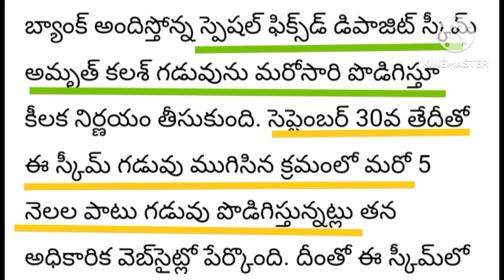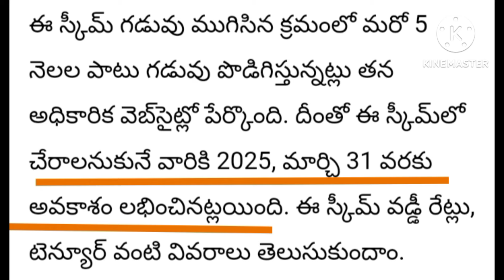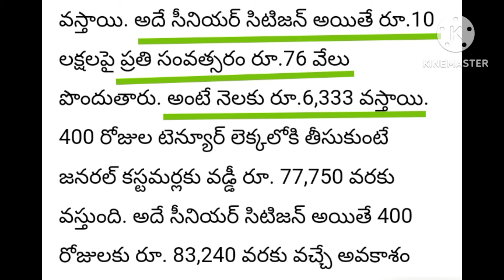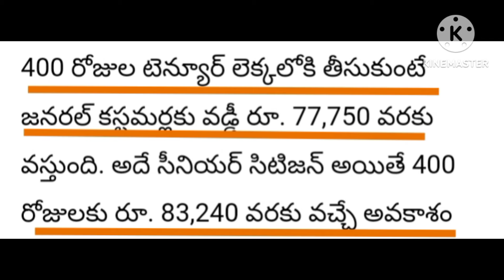SBI Good News..!! స్టేట్ బ్యాంక్ ఆఫ్ ఇండియా అదిరే శుభవార్త..!! స్పెషల్ స్కీమ్ మళ్లీ తెచ్చిన SBI..!!👈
SBI Good News..!! స్టేట్ బ్యాంక్ ఆఫ్ ఇండియా అదిరే శుభవార్త..!! స్పెషల్ స్కీమ్ మళ్లీ తెచ్చిన SBI..!! అధిక వడ్డీ..👈
Good news for SBI customers